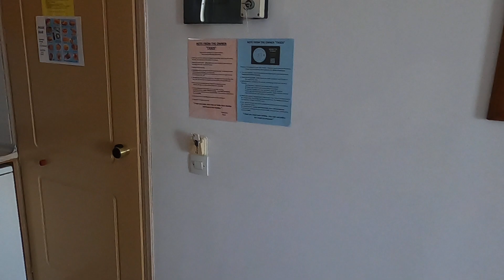Pefkos room great for money, amazing view nice pool bar cafe ,free air con ,safe ,wi fi !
got a new room in pefkoss amazing view ,called stella view. and it is   ,air con  ,safe , free wi fi ,,not great though but big double bed , plenty of light good price   ,,  not far from beach ,  had to Escape my friends snoring   LOL